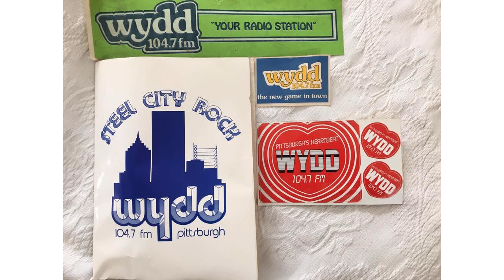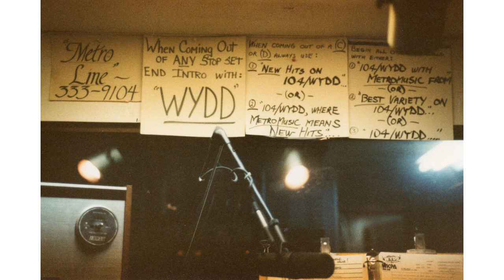WYDD 1260 club snip - mid 80's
The 1260 club was an hour of new music at midnight.  Handpicked by humans.